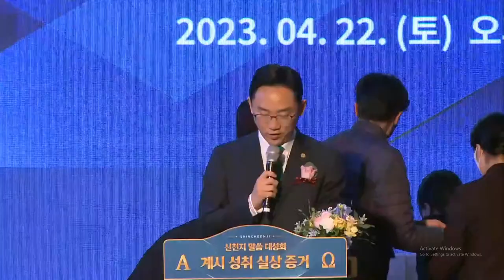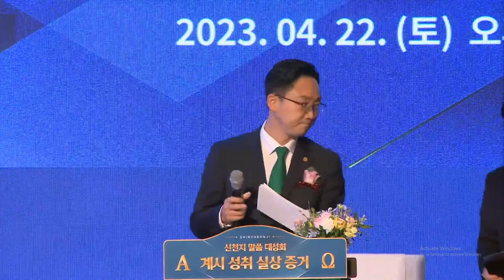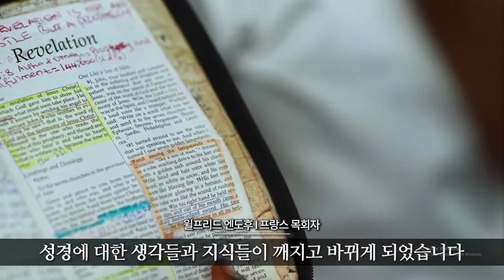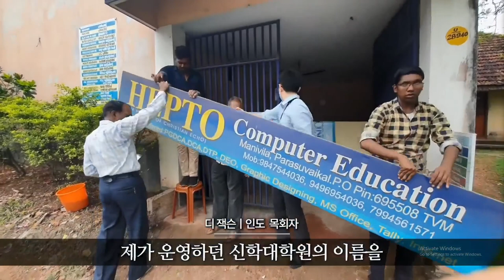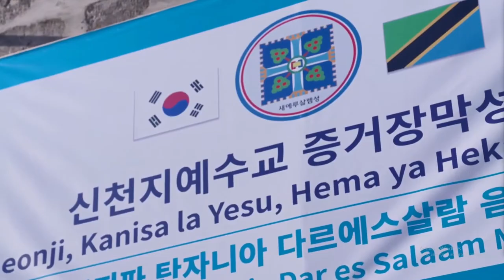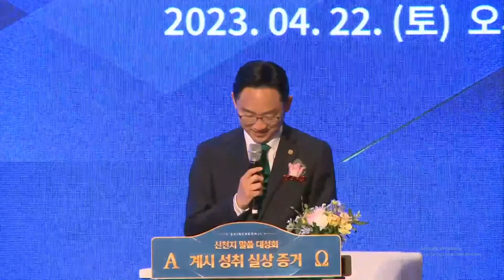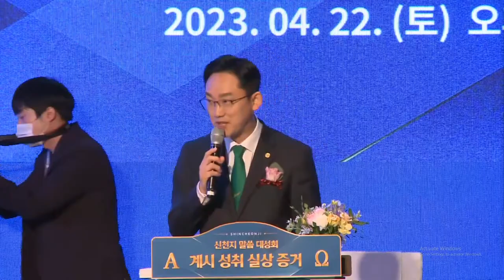‘Testimony on the Fulfillment of Revelation’ Shincheonji's Bible Seminar [Seoul]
✅ [Seoul] Shincheonji's Bible Seminar
· Topic: Testimony on the Fulfillment of Revelation
· Date: 22 April 2023, 6PM (NZST)
· Lecturer: Chairman Lee Man-hee